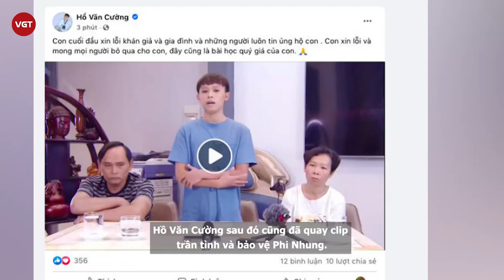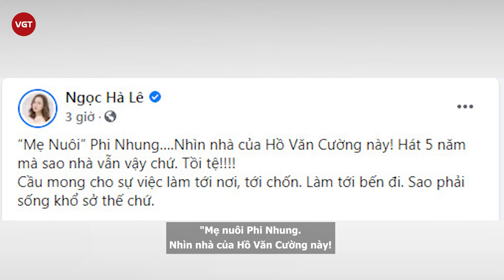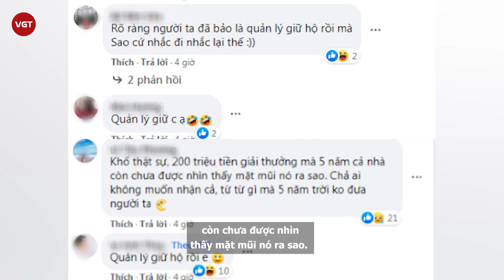Phi Nhung bị chỉ trích “tồi tệ” khi dân mạng chứng kiến ngôi nhà xập xệ của Hồ Văn Cường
Vừa qua, vụ việc ca sĩ Phi Nhung bị dân tình tố bóc lột và giữ tiền cát-xê của Hồ Văn Cường, khiến cho mọi "nhất cử nhất động" của mẹ nuôi nam ca sĩ quê Tiền Giang bị cộng đồng mạng soi mói liên tục.